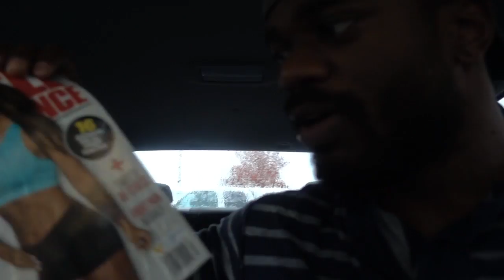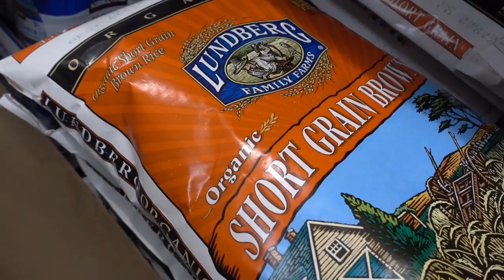Donte Franklin - short vlog